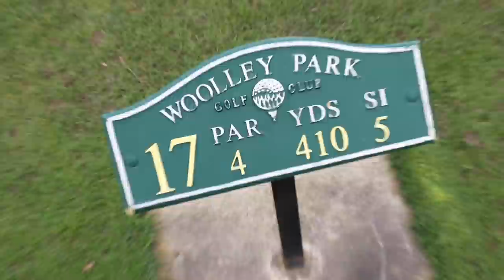"It's IMPOSSIBLE to hit these golf clubs BADLY!?"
"It's IMPOSSIBLE to hit these golf clubs BADLY!?" When buying new golf clubs, it’s vital to make sure you buy the right golf clubs, buying the most forgiving golf clubs of 2021 could potentially be the best way to go if you need forgiving golf clubs. In this video I talk with Chris about how he decided to choose his new golf clubs, the best irons of 2021? The best mid handicap irons, the best mid handicap golf clubs etc etc. Let’s do it… and let’s do it now